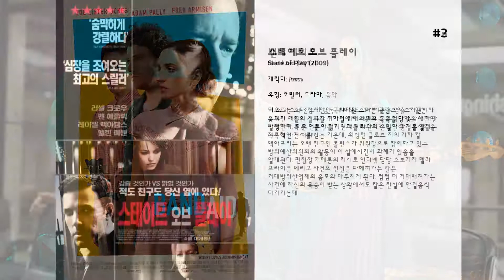최고의 Zoe Lister-Jones 영화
8. 로라 버서스
문학을 전공하는 대학원생 로라(그레타 거윅)는 29번째 생일에 잘생긴 남자친구 루크(조엘 키나먼)의 프러포즈를 받고는 다가올 그날 만을 손꼽아 기다린다. 하지만 결혼 직전 루크가 일방적으로 결별을 선언한다. 실의에 빠진 로라는 단짝 친구 앨리스(조이 리스터 존스)로부터 위로를 받고, 루크와 자신의 공동 친구인 헨리(해미쉬 링클레이터)와 우정 이상의 감정을 나누게 된다. 그런데 결혼이라는 현실을 감당하기 어려워서 떠났던 루크가 다시 다가오자 로라는 흔들린다. 어느 날, 로라는 다른 여자와 만나는 루크의 질투심을 유발하고자 헨리와 사귄다고 말해버린다. 헨리는 자신을 이용하는 로라를 비난하는 대신 감싸준다. 그렇지만 여전히 갈팡질팡하는 로라가 다른 남자와 데이트하는 모습을 본 헨리는 그녀를 떠난 뒤 앨리스와 연인이 되는데…

7. Consumed

6. Turn the River

5. 스탠바이 캅
테리와 엘렌은 근무 중 저지른 실수로 경찰서 잡무만 떠맡게 된다. 이들은 뉴욕의 수많은 범죄를 해결해 영웅으로 불리던 댄슨과 하이스미스 경찰콤비가 순직하자 그 자리를 차지하려 한다.

4. 솔트
CIA 요원 솔트(안젤리나 졸리)는 막 자수한 러시아 간첩을 심문하던 도중 도리어 이중첩자로 지목당하게 된다. 그의 증언에 따르면 구소련 시절 고도의 훈련을 받은 KGB 정예요원이 CIA에 침투해 있고 그 당사자가 솔트라는 것. 졸지에 그녀는 러시아 대통령과 미국 대통령을 암살할 위험인물로 낙인찍혀 버린다. 동료들의 의혹 속에 남편의 신변보호를 위해 탈출한 솔트는 그 동안 CIA 공작원으로서 익힌 모든 기술을 동원해 도주를 거듭한다. 그 과정에서 솔트를 중심으로 한 거대한 음모 역시 서서히 드러나는데...

3. 밴드 에이드
의 조 리스터 존스의 감독 데뷔작으로써 싸움을 멈출 수 없는 부부가 그들의 결혼을 구하기 위해 서로의 공통점인 음악에 대한 사랑으로 록 밴드를 만들고 노래들로 위기에 놓여서 결혼생활을 극복해 가는 이야기

2. 스테이트 오브 플레이
떠오르는 스타 정치인인 국회의원 스티븐 콜린스의 보좌관이자 숨겨진 애인인 소냐가 지하철에서 의문의 죽음을 당하는 사건이 발생한다. 모든 언론이 정치인과 보좌관의 은밀한 관계를 알리는 자극적인 기사를 싣는 가운데, 워싱턴 글로브 지의 기자 칼 맥아프리는 오랜 친구인 콜린스가 위원장으로 참여하고 있는 방위예산위원회의 활동이 이 살해사건이 관계가 있음을 알게된다. 편집장 카메론의 지시로 인터넷 담당 초보기자 델라 프라이를 데리고 사건의 진실을 파헤쳐가는 칼은 거대방위산업체의 음모와 마주치게 된다. 점점 더 거대해져가는 사건에 자신의 목숨이 받는 상황에서도 칼은 진실에 한걸음씩 다가가는데…

1. Confirmation